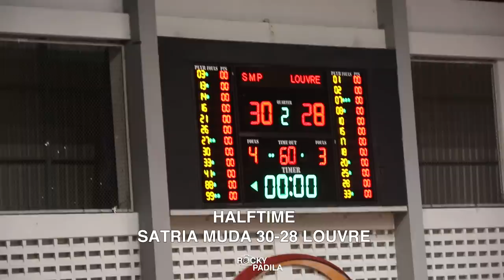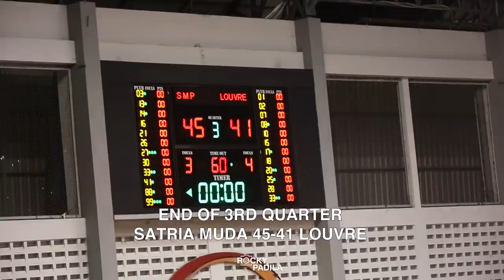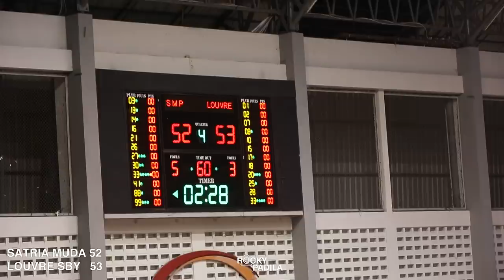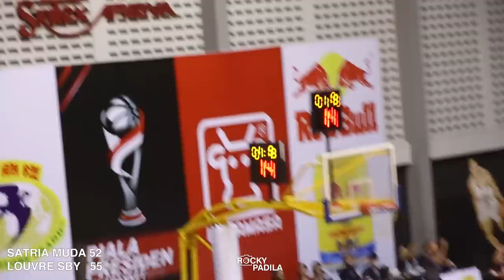Game Highlights: Louvre Surabaya vs Satria Muda Pertamina (Piala Presiden 2019)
Game highlights dari Piala Presiden 2019 antara Louvre Surabaya melawan Satria Muda Pertamina.